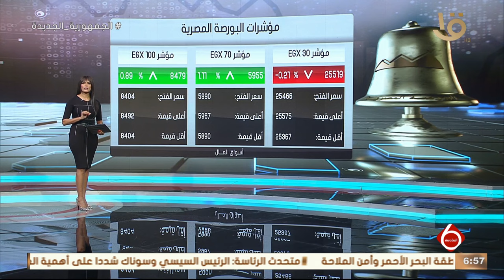أهم أخبار المال والأعمال